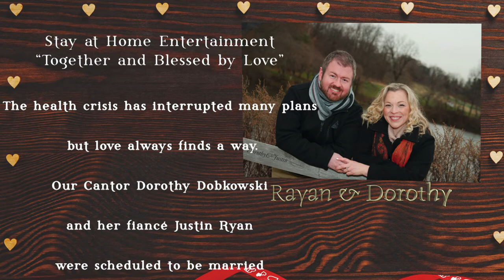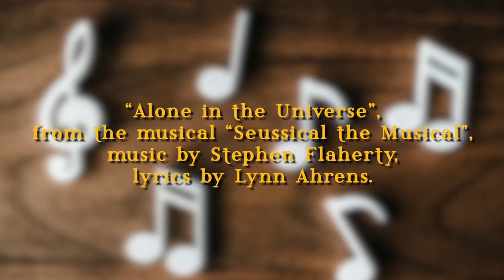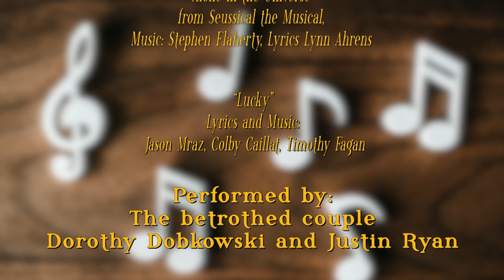“Together and Blessed by Love”